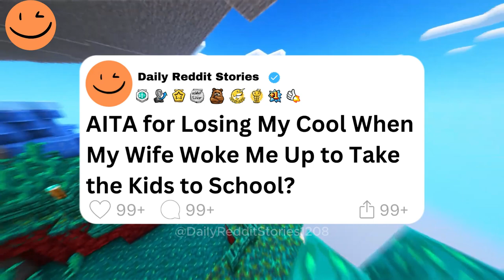AITA for Losing My Cool When My Wife Woke Me Up to Take the Kids to School?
00:00 - Intro
00:07 - AITA for Losing My Cool When My Wife Woke Me Up to Take the Kids to School?
04:30 - AITA for Telling My Teacher She Can't Have a Bad Day When Students Aren't Allowed To?
08:19 - Outro
Game play: ‪@OrbitalNCG
Story 1 by: u/sayejav
Story 2 by: u/broidkmanthatsmad